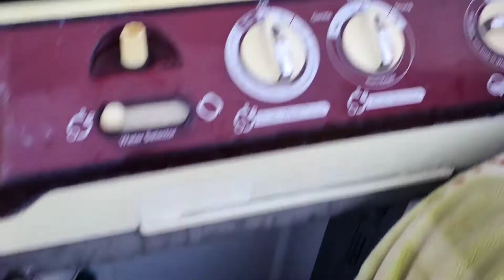HOW TO WASH HEAVY BLANKET BY SMALL WASHING MACHINE ||भारी कम्बल की धूलाई छोटी वॉशिंग में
HOW TO WASH HEAVY BLANKET BY SMALL WASHING MACHINE